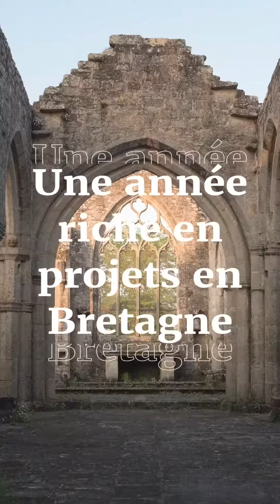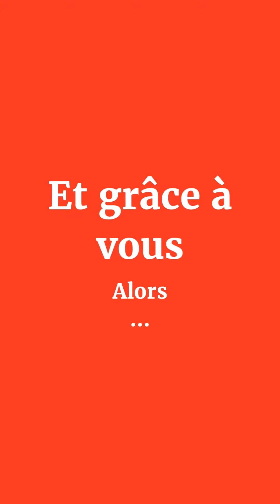Retour sur les projets soutenus en 2021 en Bretagne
Grâce à vos dons, ainsi qu’à nos partenaires et aux collectivités, la délégation régionale de Bretagne de la Fondation du patrimoine a pu aider de nombreux projets à se concrétiser durant l’année 2021.

De nouvelles souscriptions sont déjà en cours pour cette nouvelle année. 2022 vous réserve plein de projets patrimoniaux aussi originaux qu’important pour la conservation de notre patrimoine régional.